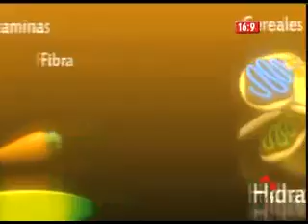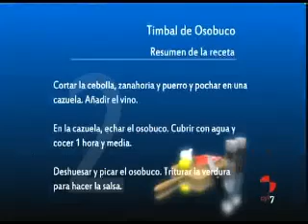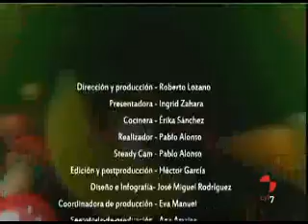RECETA: Timbal de osobucco (04/03/2011)